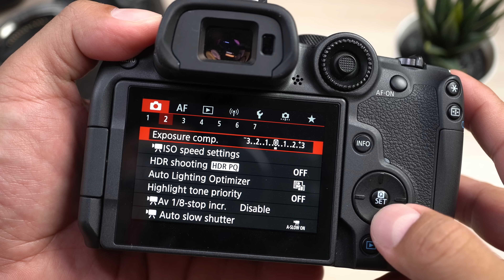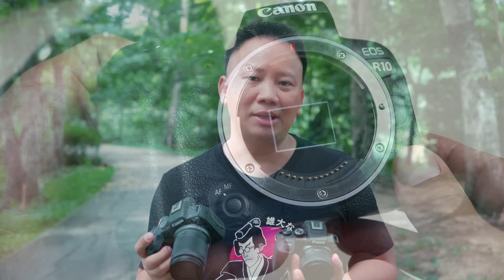Canon EOS R7 vs EOS R10 เปรียบเทียบชัด ๆ ตัวไหนดี [SnapTech EP261]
รีวิวเปรียบเทียบกล้อง Mirrorless APS-C รุ่นล่าสุดจาก Canon ตัวไหนน่าใช้ รุ่นไหนเหมาะกับใคร กดติดตาม สอบถามเทคนิค พูดคุยกับพี่ใหญ่ได้ที่